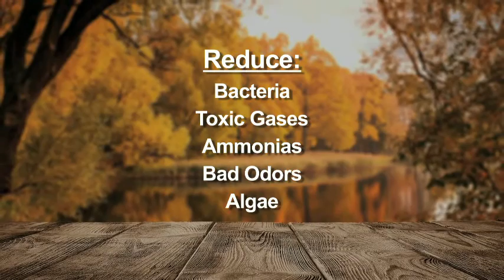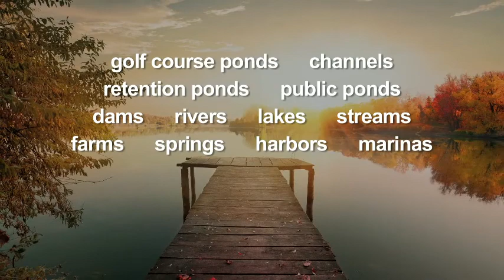US Aqua Vac Pond Sediment Removal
America's #1 Pond Sediment Removal Company.  866-989-MUCK